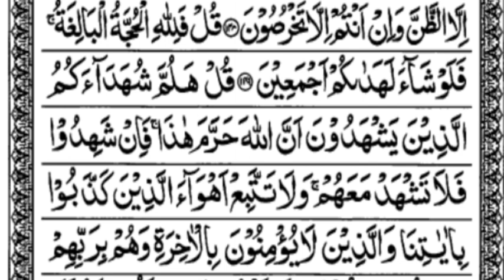Surah Al-Anaam para 8 Roko 4 ta 5 || Qari Rafiuddin || سورۃ الانعام06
qarirafiuddin